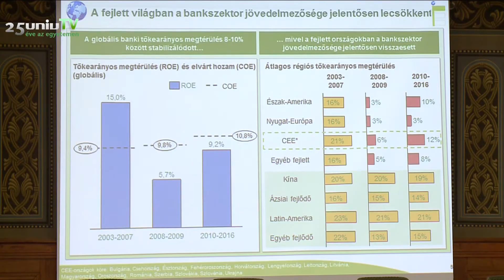A pécsi egyetem díszdoktora lett Csányi Sándor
Díszdoktoravató Ünnepi Szenátusi Ülés keretében Doctor Honoris Causa címet vehetett át Csányi Sándor közgazdász, üzletember, az OTP Bank elnök-vezérigazgatója.